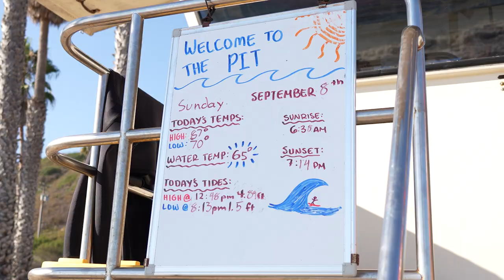Keeping the water safe from an early age